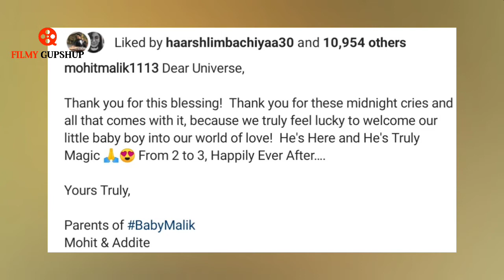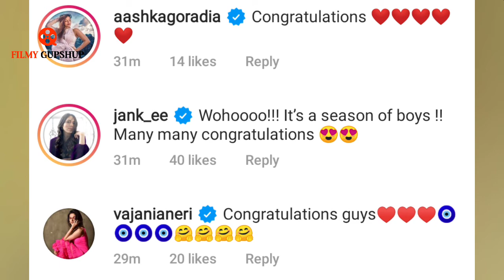Mohit Malik, Addite Malik blessed with a baby boy, Rashami Desai and Sriti Jha Congratulates Couple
Kullfi Kumarr Bajewala actor Mohit Malik and wife Addite Malik blessed with a baby boy, shares the first picture. Friends Rashami Desai, Anita Hassanandani, and Sriti Jha Congratulates Couple